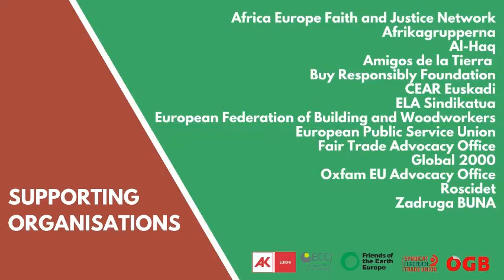HoldBizAccountable: Observatorio de RSC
Join the campaign!  Tell the EU Commission we need a law that makes businesses respect human rights and the environment